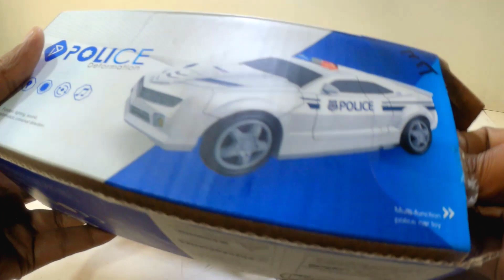Toy Vehicles Police Car And Robot Cars